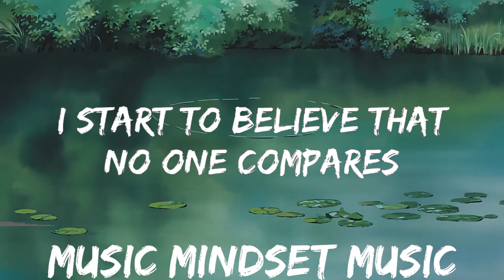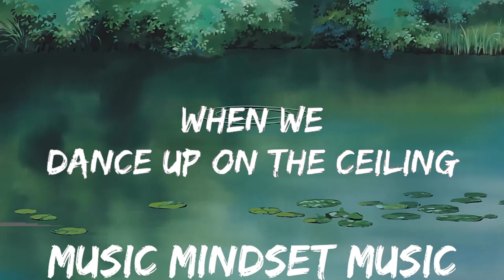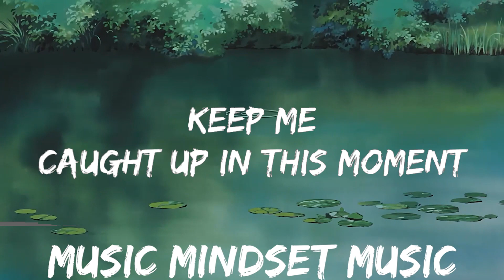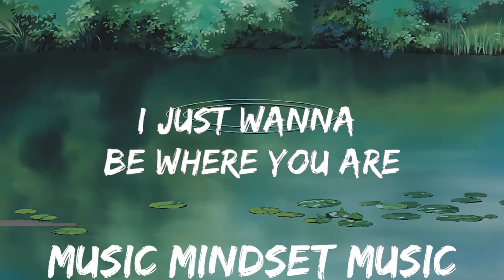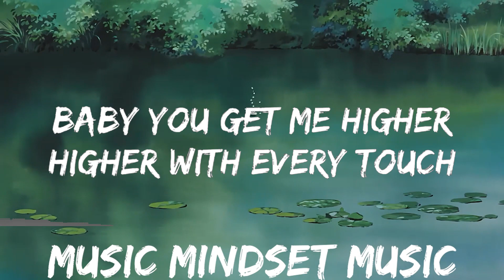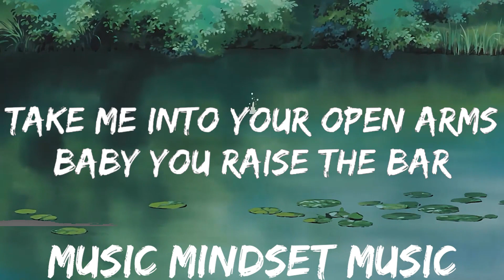Mark Mendy & Hanno - Starstruck (Lyrics) ft. Séb Mont | 25mins - Feeling your music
🎵 Follow the official 7clouds playlist on Spotify :
​🎧 Mark Mendy & Hanno - Starstruck (Lyrics) ft. Séb Mont
⏬ Download / Stream:

👉 Mark Mendy

👉 Séb Mont

👉 Hanno

☁️ 7clouds:

🎤 Lyrics: Mark Mendy & Hanno - Starstruck (Lyrics) ft. Séb Mont

Baby you get me higher
Higher with every touch
Gimme that body
Love when it’s on me

Baby
We don’t hit rock bottom
Even though we’re falling
Falling in yêu
Keep me

Caught up in this moment
Floating on emotions
Can’t get enough
I just wanna be where you are
Wanna be where you are

Won’t you hold me
Take me into your open arms
Baby you raise the bar
Won’t you show me
How far

Taking me up
You got me starstruck, starstruck

Na-na-na-na-na-na
Na-na-na-na-na-na
You got me starstruck

Na-na-na-na-na-na
Na-na-na-na-na-na

Tell me
How you make me feel like
How you make me feel
I’m walking on air
When we

Dance up on the ceiling
I start to believe that
No one compares

Taking me up
Na-na-na-na-na-na
Na-na-na-na-na-na

Na-na-na-na-na-na
Na-na-na-na-na-na

You got me starstruck (you take me up)

Taking me up
Starstruck, starstruck